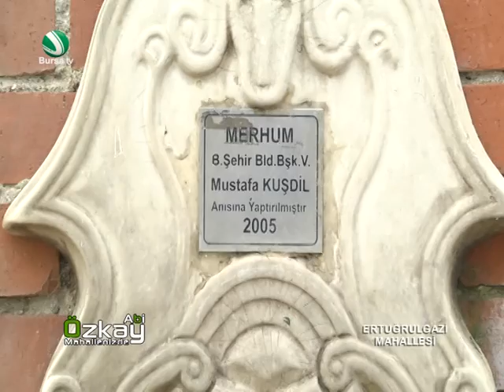Özkay Abi Mahallenizde 19 Şubat 2016